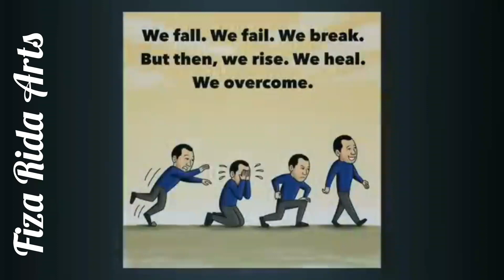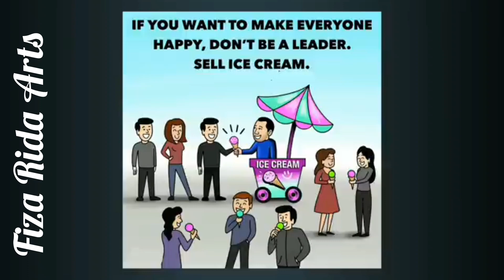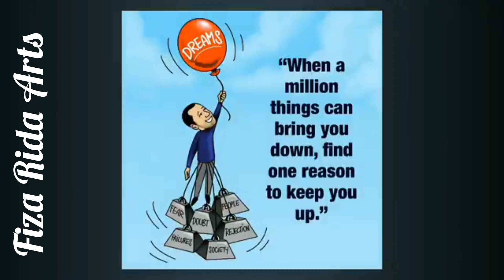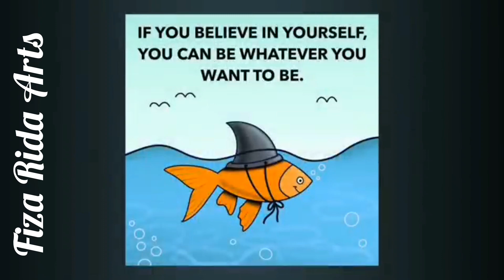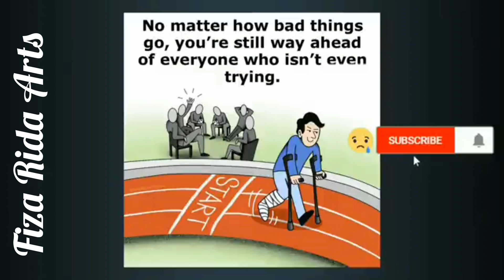Top Motivational Pictures with Deep Meaning | One Picture Million Words Motivation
This video brings some powerful motivational quotes images. Use these quotes to learn the habits that will compound your own success, and let us know which one is your favorite one from the whole video.Top Motivational Pictures with Deep Meaning | One Picture Million Words Motivational

EXTRA TITLES ▶deep meaning images
Sad society
Darty society
Deep picture
Motivational picture
Today sad reality
Sad reality our society
Sad reality Picture with deep meaning One picture million word
Picture says million word
Today dirty society
Humain nature Deep video Deep picture Motivational picture with deep meaning Our memorise motivation pictures motivation quotes motivational speech
one picture million word's
motivational shorts
motivational quotes
motivation success pictures
deep meaning picture
psycology facts
success key successful motivational motivational pictures with deep meaning
deep meaning picturesdeep meaning deep meaning photos photos with deep meaning pictures with deep messageMotivational fact Picture with factMotivational fact Picture with fact